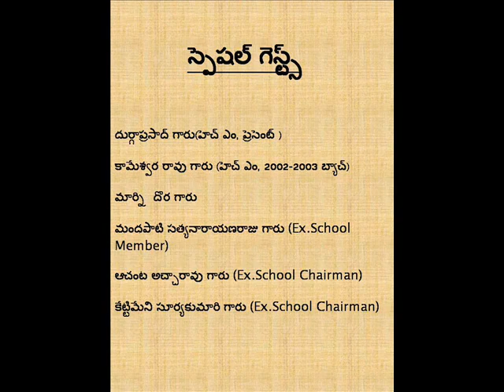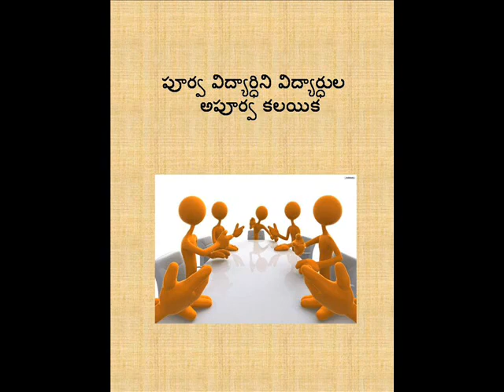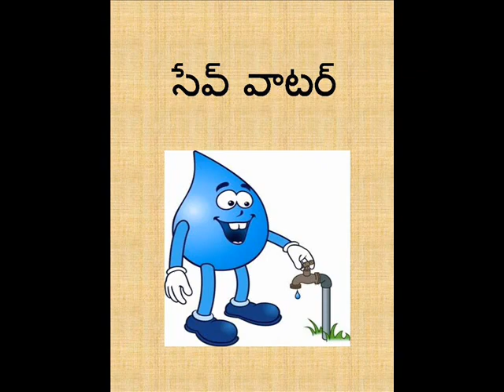Aratlakatta Get Together YouTube